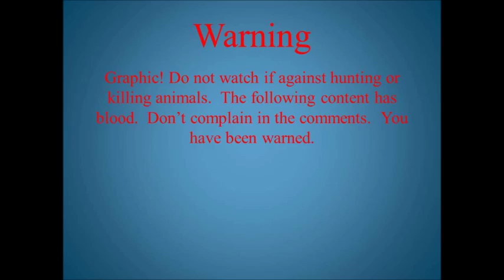1# Jackrabbit hunt 2017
I have always wanted to make a Jack Rabbit hunting video but always something goes wrong.  This video finally came out like I want it to.  The best part was that we shot a goose which was a blessing.   All Glory to God.